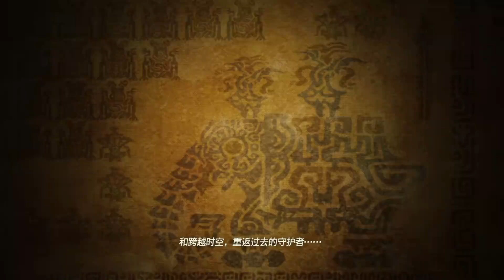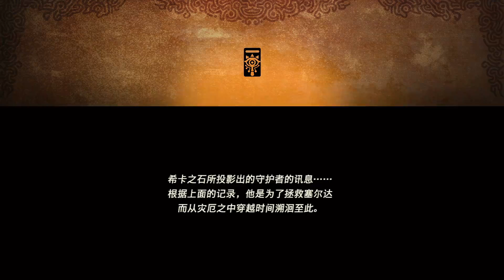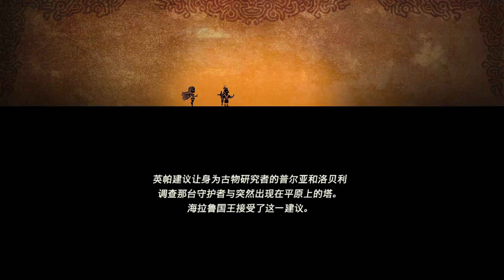突发！上手才发现真的香！《塞尔达无双 灾厄启示录》抢先试玩体验！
《塞尔达无双 灾厄启示录》抢先试玩体验！